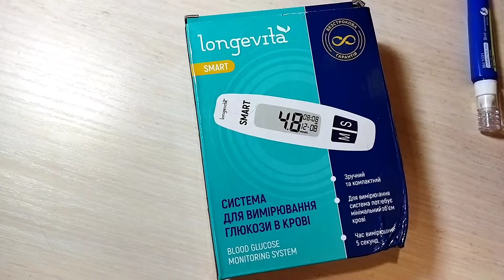Глюкометр Longevita Smart - анализ автоматический за 5 сек.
Распаковка, описание, настройка и применение системы для измерения глюкозы в крови Longevita Smart
Для измерения во время коронавируса содержания сахара в крови, которое поднимается, для пожилых людей, для самоконтроля измерения сахара в крови и для диабетиков второго типа.
Легкий и компактный девайс.Он даже  подойдет для дальних поездок и путешествий. Его можно безопасно перевозить в жестком футляре из пластика, который идет в комплекте. Можно с легкостью поместить в карман.
Измерение уровня глюкозы происходит под полным контролем устройства, тест-полоска сама втягивает образец крови без болевых ощущений.
1.Глюкометр Лонгевита Смарт с электрохимический методом измерения по своей форме и размерам похож на маркер.
Жидкокристаллический дисплей контролирует пользователя и отображает все его действия на экране.Две кнопки управления позволяют пользоваться глюкометром одной рукой.
Многие функции устройство выполняет автоматически без вмешательства человека.
Тест производится в течение 5 секунд это вы увидите дальше  в видео.
Прибор способен запомнить 360 измерений.
Кодировка тест-полосок не требуется, глюкометр сам произведет ее при первом включении.
Срок хранения тест-полосок составляет 18 месяцев
 Особенности и преимущества Longevita Smart:
• Компактный и простой в использовании;
• Недорогие и доступные по цене тест-полоски Лонгевита Смарт;
• Память рассчитана на 30 измерений
• Для тестирования необходимо нанести на тест-полоску всего 1 микролитр образца крови;
•  Время измерения после нанесения крови на тест-полоску составляет всего 5 секунд.
ВАЖНО: глюкометр Longevita Smart работает вместе только с тест-полосками Longevita Smart!